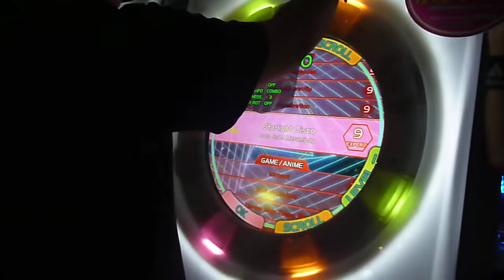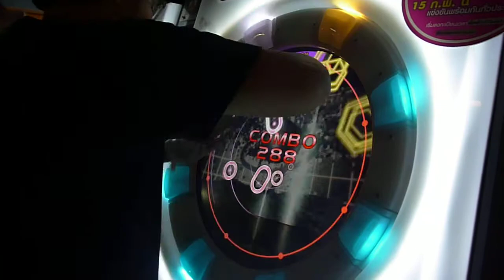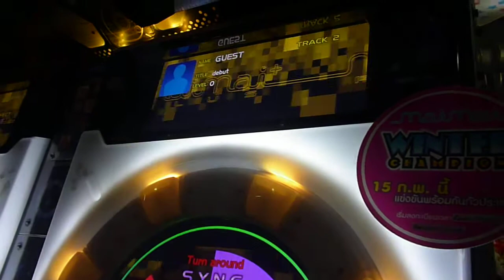Maimai Winter Champion 2014 @ Udon Thani - final round - Turn Around expert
player : me vs Fokdan